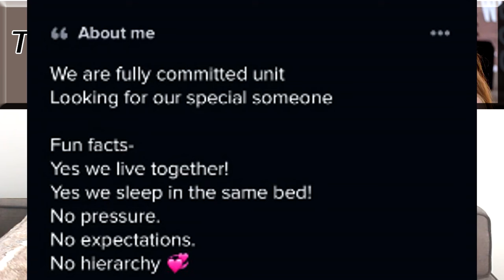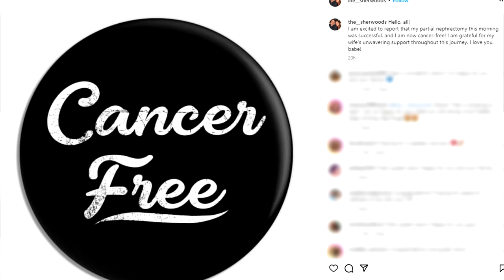[Recap and Review] Seeking Sister Wife Season 5 Episode 11 – Seeking a Connection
Nick and Jasmine go out on a date where he reveals that he is in the possession of a powerful anaconda. The Sherwoods get dumped in a completely authentic and in no way contrived production stunt, but this infuriates Shane for some reason. The Salahuddins were in this episode. The Ryans find out that their potential sister wife does not see herself as a potential sister wife.